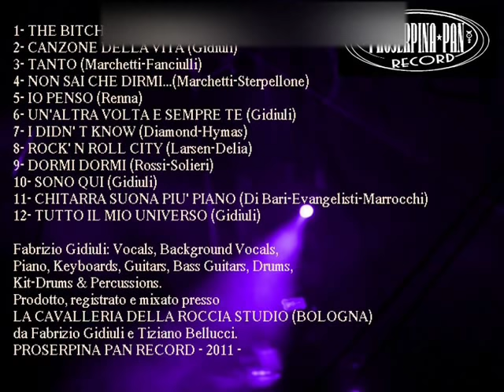FABRIZIO DI MARTE - Canzone della vita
DESIRE (one)- Brano scritto da FabrizioGidiuli. CanzoneDellaVita (FabrizioDiMarte)

Canzone della vita

Se questa notte non ha stelle, io le accenderò
Se senti freddo sulla pelle, ti riscalderò
e ancora ti sorprenderò
sapendo che ci riuscirò
perchè ci credo ancora

Non è mai tardi, non è mai
finchè c'è un cuore e un'anima
Questa volta, io lo so
la partita vincerò
infinita canzone della vita...

Voglio cantare e regalarti un'emozione in più
Voglio rinascere ogni volta più forte insieme a te
E ancora mi sorprenderò
e via con me ti porterò

Fabrizio Gidiuli Songwriter